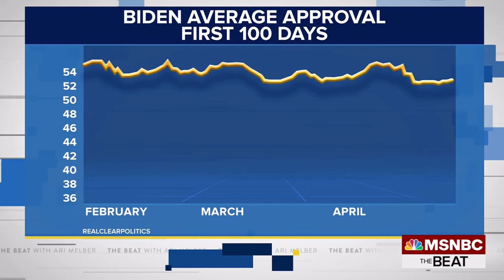Dr. Jason Johnson on DOJ Investigation into Louisville & GOP Leadership